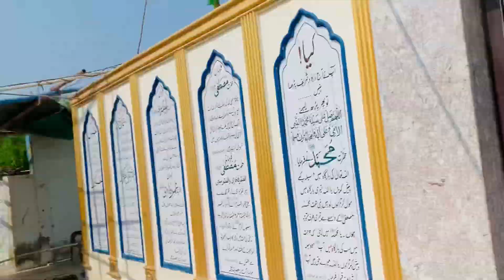Aisa Darbar Jahan per Pani Peene se Insan Jawan Ho Jata Hai |ranahameelvlog